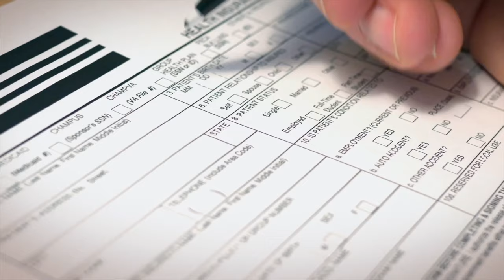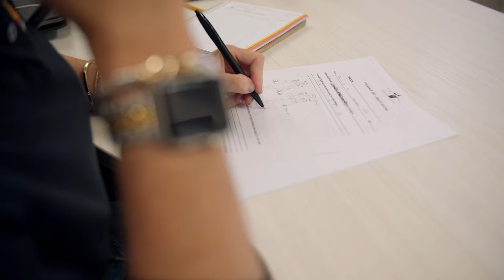Using Cannabis for Cancer.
FOLLOW THE PANTS! 👖

Charity Pants👖2022

*Charity Pants is not a non-profit. We create content with a positive message, help spread awareness and give back to the community.*